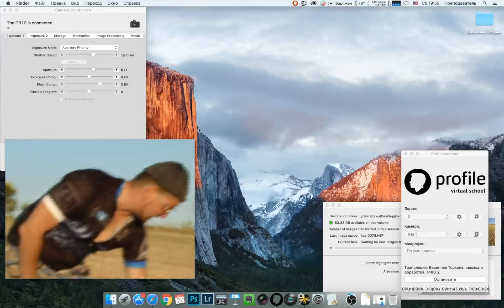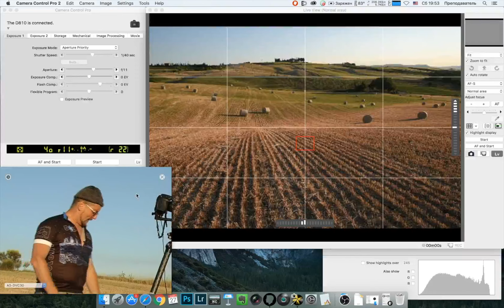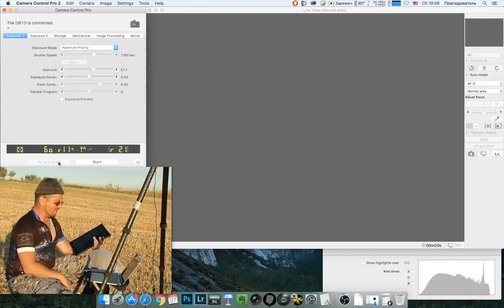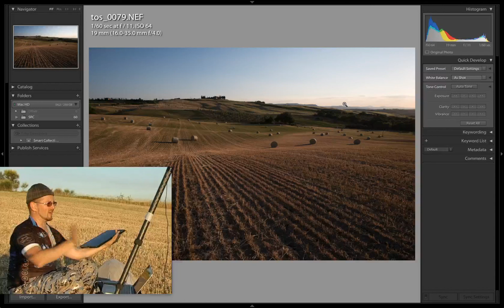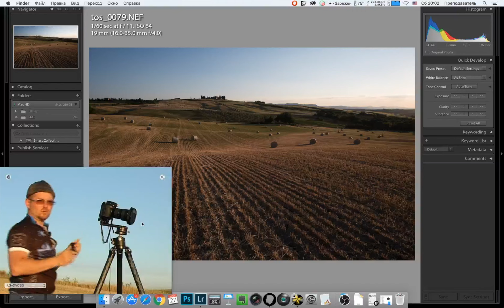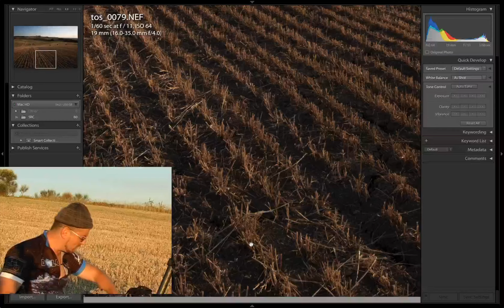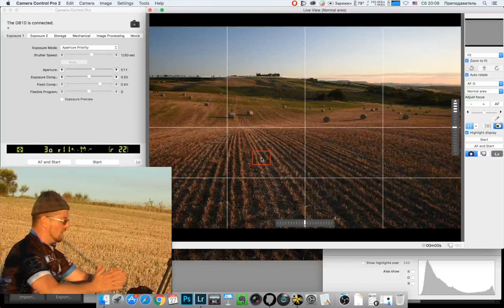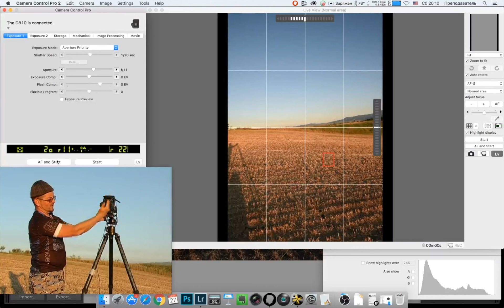Весенняя Тоскана: закатная съемка. Эпизод мастер-класса. Дмитрий Шатров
Смотрите эпизод онлайн-фототура «Весенняя Тоскана. Съемка и обработка» посвященный закатной съемке.

Уникальная возможность пойти с фотографом в фото-тур, не покидая своего домашнего кресла!